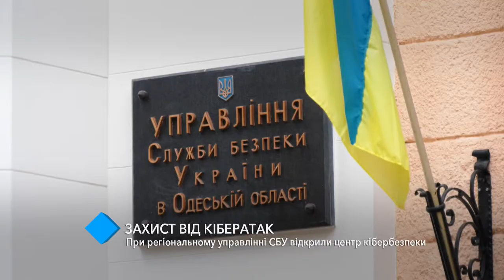В Одессе открыли региональный центр обеспечения кибербезопасности СБУ